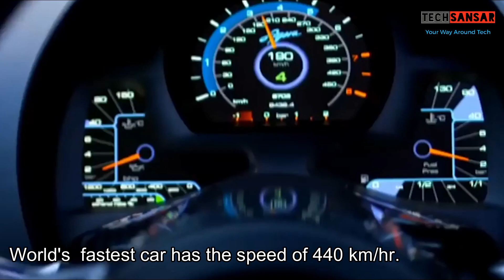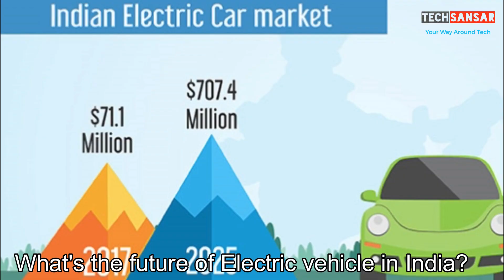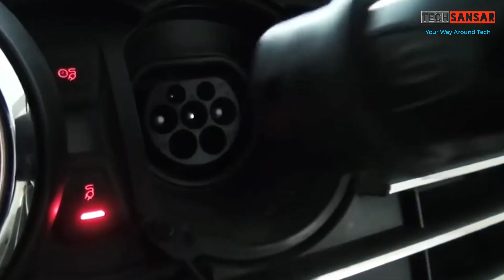क्या है Electric Car II What is Electric Car and How does it work?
What is an electric car? How does an electric vehicle work? Well! The concept of the electric car has brought a revolution in the automobile sector. Especially, electric cars in India is being considered the future of our transport so as to minimize air pollution as much as possible

An electric vehicle uses an electric motor or a battery to run efficiently. However, usage of a swappable battery will make the car more economical.

Benefits of using the advanced form of transport:
a) Electric car does not produce exhaust gases, hence no pollution.
b) The mode of energy (electric) is cheaper than the conventional ones.
c) Electric cars have very less moving parts, therefore less wear & tear, maintainance cost, etc.
d) When the car is not running, energy wastage is near to zero.

Recently, in Budget 2019, Nirmala Sitharaman has reduced the GST rate on electric vehicles from the current 12 per cent to five per cent. Perhaps, this will really encourage the car lovers to switch to electric cars from the conventional ones.

To get more updates about technology and our channel in real-time, join our WhatsApp group through the given link.